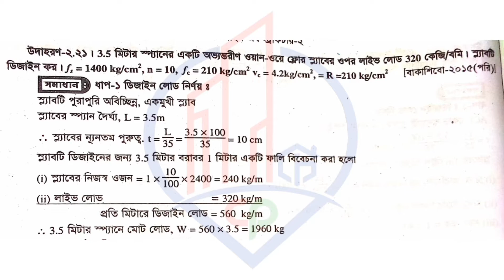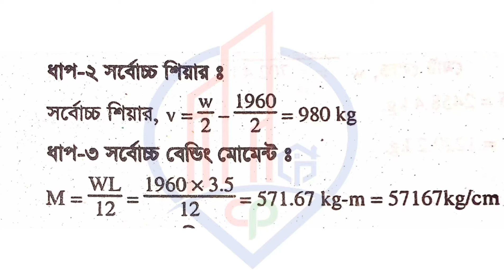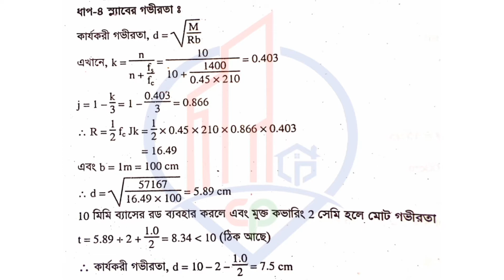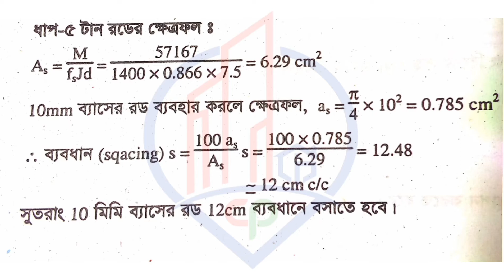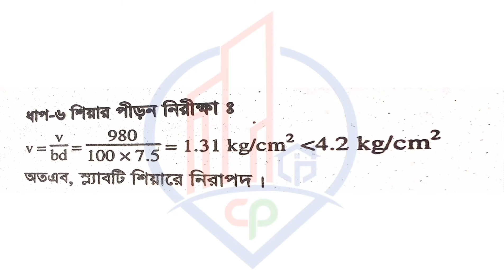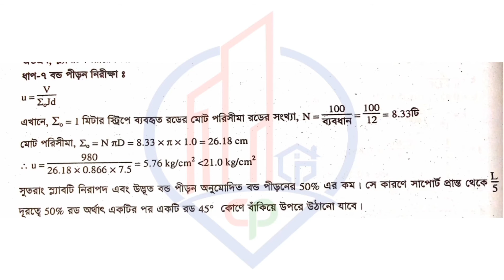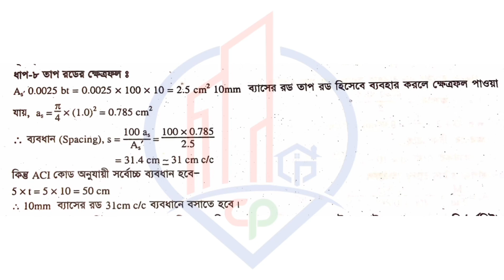স্ল্যাবটির ডিজাইন কর | ডিজাইন অব স্ট্রাকচার ২ | দ্বিতীয় অধ্যায় | Civil Planet Team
স্ল্যাবটির ডিজাইন কর | ডিজাইন অব স্ট্রাকচাল ২ | দ্বিতীয় অধ্যায় | Civil Planet Team